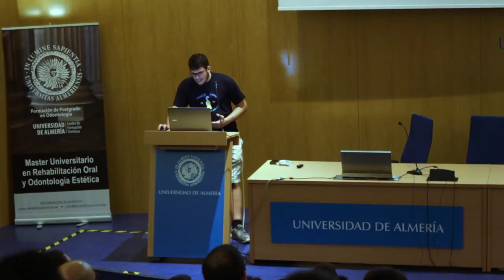Jesús Marín - Tu código apesta, pero puedes tomar medidas - PyConES 2016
Ya en nuestras primeras líneas de código aprendemos un mal hábito: Pensar que, si el software funciona, no hay errores. Con frecuencia los errores de lógica (y en especial los fallos de seguridad) empiezan a aparecer incluso antes de programar una sola línea. No los vemos, pero estarán ahí, a la espera de una condición muy especial en el flujo de nuestro programa para hacer de las suyas.

Dichos errores se irán acumulando si no son detectados a tiempo, y con la falta de herramientas adecuadas terminarán siendo un gasto inmenso de recursos (en dinero, tiempo y esfuerzo). Afortunadamente, existe un buen número de recursos públicos o de código libre que pueden ayudarnos a evitarlo.

En esta charla se visitarán, a través de ejemplos prácticos, las herramientas y métodos que se pueden aplicar a lo largo del desarrollo de nuestro programa, logrando con un esfuerzo moderado reducir drásticamente las consecuencias de un error oculto.